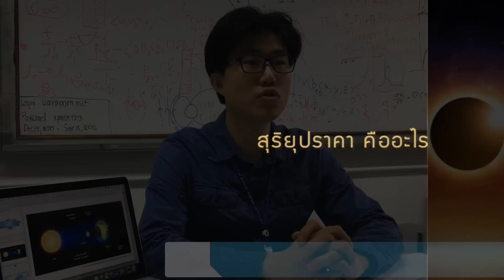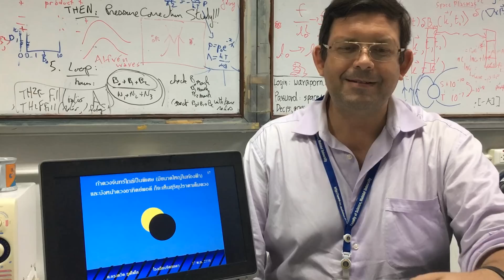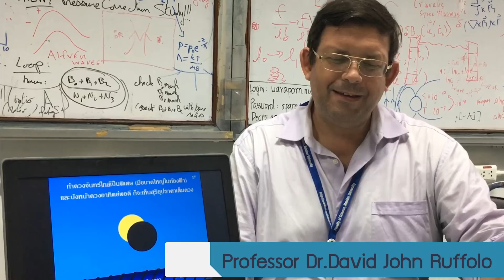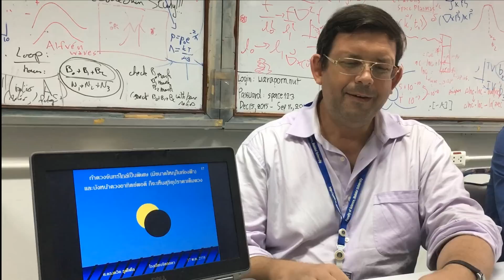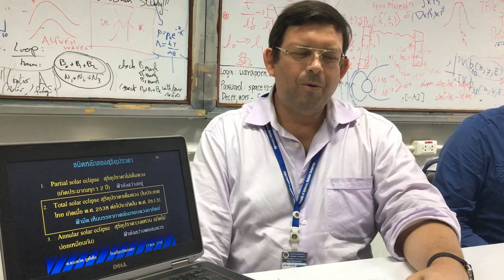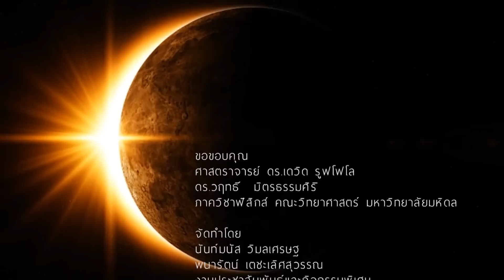สุริยุปราคา ที่ คณะวิทย์ มหิดล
วันพุธที่ 9 มีนาคม 2559 ชาวไทยจะมีโอกาสได้ชม "สุริยุปราคา" ซึ่งเป็นปรากฏการณ์ทางธรรมชาติที่สำคัญอีกครั้ง โดยครั้งล่าสุดที่เกิดขึ้นคือเมื่อเดือนพฤษภาคม 2555 สุริยุปราคาในครั้งนี้จะเริ่มเกิดตั้งแต่ช่วงเช้าในเวลาประมาณ 6:30 น.ไปจนถึงช่วงสาย ซึ่งชาวไทยจะได้เห็นสุริยุปราคาบางส่วน ขณะที่ประเทศอินโดนีเซียจะสามารถมองเห็นสุริยุปราคาเต็มดวง
สุริยุปราคา คืออะไร เกิดขึ้นได้อย่าง มีผลกระทบอย่างไรกับพวกเรา และการชมสุริยปราคาที่ถูกต้องควรทำอย่างไร จึงจะไม่เกิดอันตรายต่อดวงตา ไขความจริงให้กระจ่างกับ Prof. Dr.David Ruffolo และ ดร.วฤทธิ์ มิตรธรรมศิริ สองนักฟิสิกส์ดาราศาสตร์จาก ภาควิชาฟิสิกส์ คณะวิทยาศาสตร์ มหาวิทยาลัยมหิดล